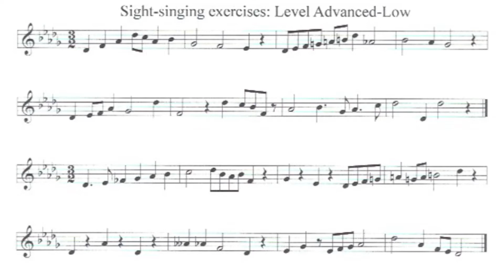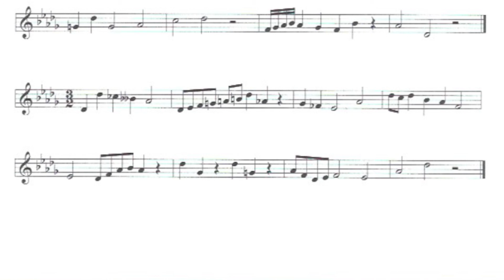Music Teachers Association of California Level 10 Sight Singing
Music Teachers Association of California Level 10 Sight Singing - practice - provided by Taylor Wallace.

Born in 2003 in Los Angeles, Taylor Wallace is a one man wrecking crew. He sings, acts, dances, writes and directs. He has been in numerous musicals and plays. His very first audition landed him a national television ad with ESPN and Volkswagen. His first musical audition landed him the role of Pugsley in his High School's production of the The Addams Family Musical while he was still in middle school. He is known for his incredible ability to memorize scripts, music and lyrics at an unprecedented rate.

As an award winning, 7-time MTAC honors vocalist, Taylor has performed the National Anthem at many universities in Los Angeles, is an annual member of California Association of Independent Schools honors choir and has performed in 11 different languages.  He has sung everything from opera to jazz to pop. He even formed his own rock band.

An accomplished club lacrosse player, he now competes in club sabre fencing.  He speaks conversational Mandarin, plays lead and rhythm guitar as well as writes songs, poems and plays.  Taylor, currently, carries a 4.7 GPA and plans to study astrophysics, drama and music in college.

Interest in Taylor for Television, Film, Theater, Voice-over, Choir or National Anthem work should be directed to . There is a fair amount of demand.  We ask for your patience and will do our best to follow-up within 24 hours.